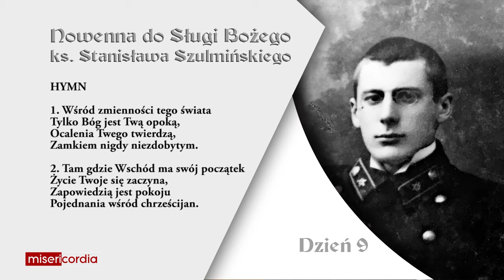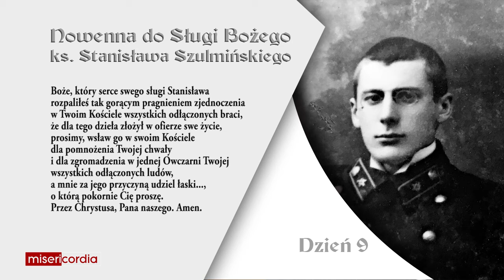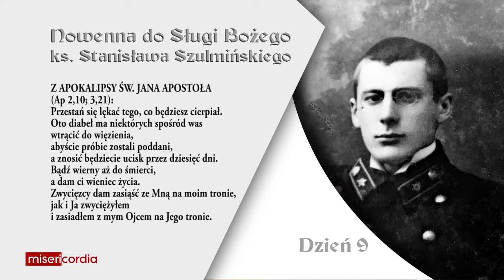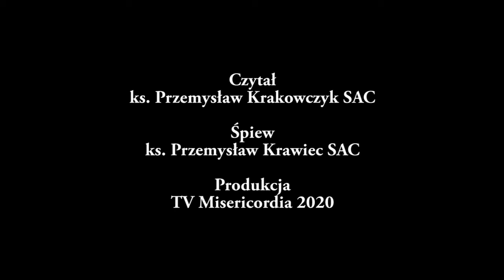Nowenna do Sł. B. Stanisława Szulmińskiego | Dzień 9